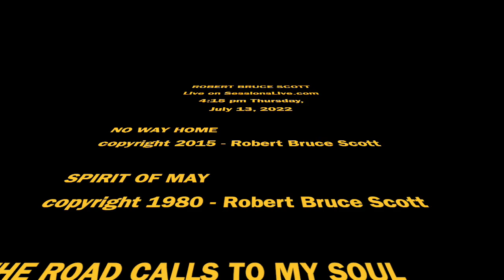SessionsLive com live performance 7:13:2022 Robert Bruce Scott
THE ROAD CALLS TO MY SOUL